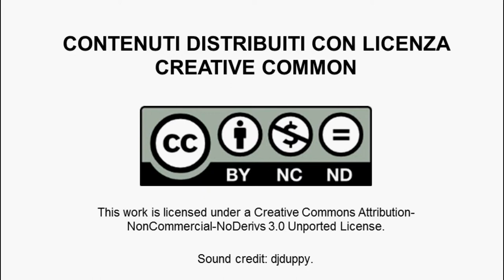Ferdinando Buscema, Warrior vs Magician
In questo video Ferdinando Buscema spiega che nella società come in molte aziende è diffuso e dominante l'archetipo di guerriero come colui che riceve ordini, li esegue e combatte per raggiungere gli obiettivi che gli vengono assegnati. Molte aziende adottano questo tipo di condotta o stile manageriale per la propria organizzazione interna. Sta emergendo però un nuovo stile di leadership che si avvicina alla figura del mago. Quando si parla delle competenze di un mago si fa riferimento al dominio delle possibilità. Il mago è colui che considera un gran numero di soluzioni e mescola idee, in modo da ottenere nuove soluzioni innovative a problemi apparentemente impossibili da risolvere.
Ferdinando Buscema, 39 anni, ingegnere meccanico e prestigiatore. Di professione si occupa di magic experience design. Lo speaker progetta esperienze sorprendenti, facendo leva su meccanismi psicologici rende lo spettatore protagonista di istanti di stupore. Ferdinando è un consulente specializzato nella progettazione di esperienze magiche per la crescita organizzativa.  Ha lavorato per marchi di lusso come Moleskine, Ferrari e Maserati.